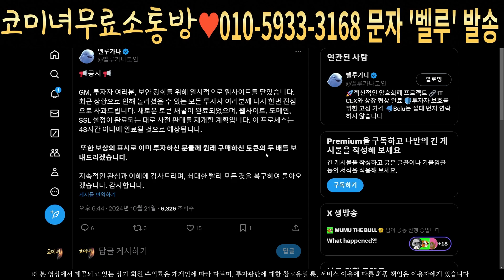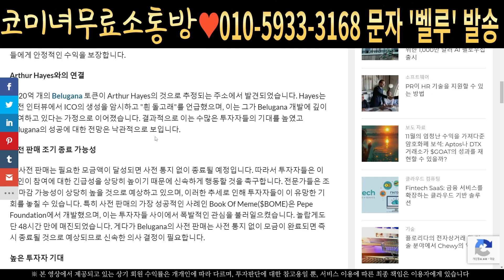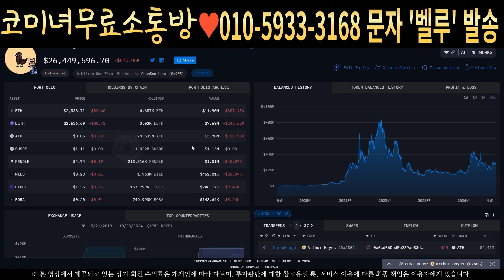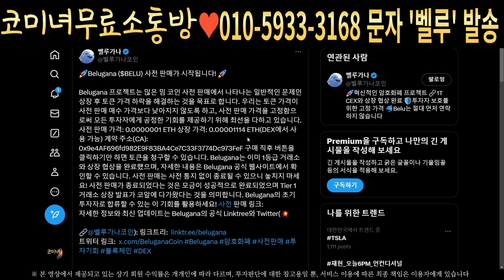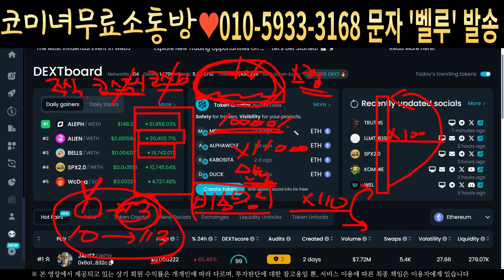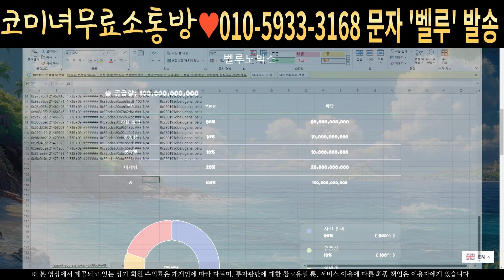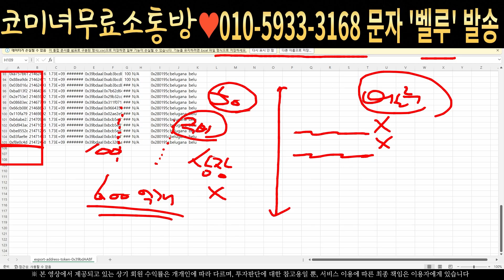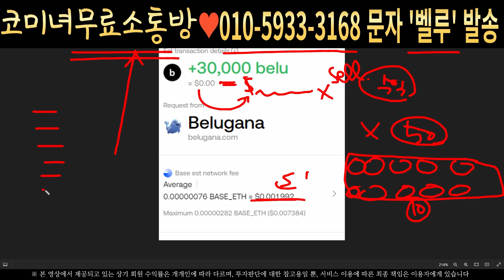[벨루가나 밈코인] BELUGANA - 긴급속보 아서헤이즈 인터뷰 공개합니다 비공개정보입수 대박납니다 필수시청 코미녀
안녕하세요
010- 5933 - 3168  으로 문자로 '벨루' 전송하시면